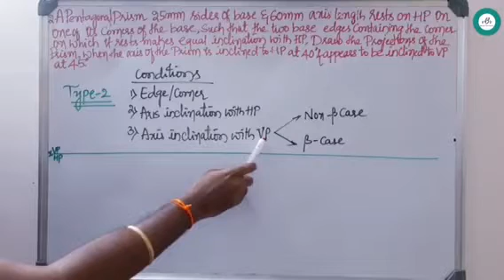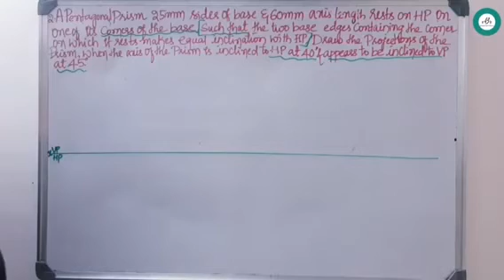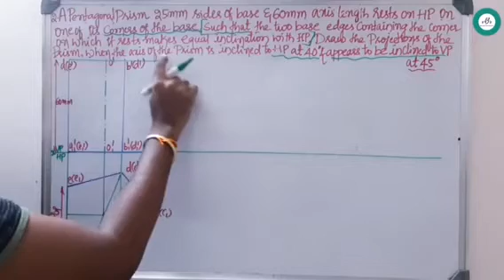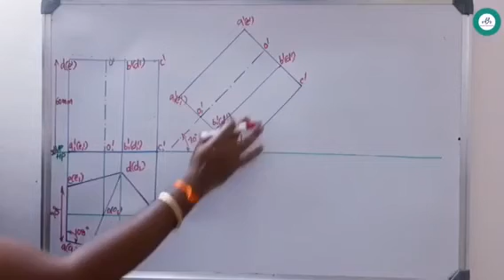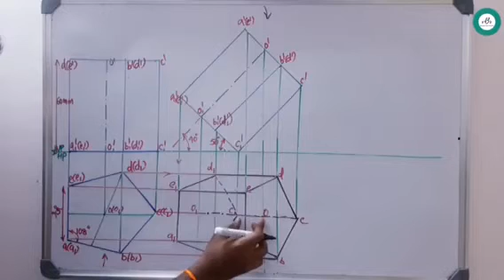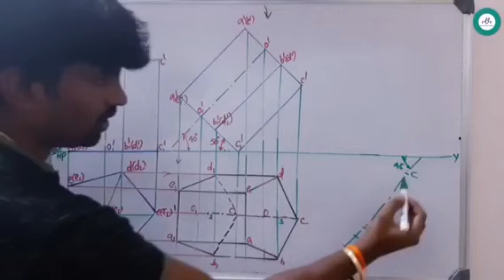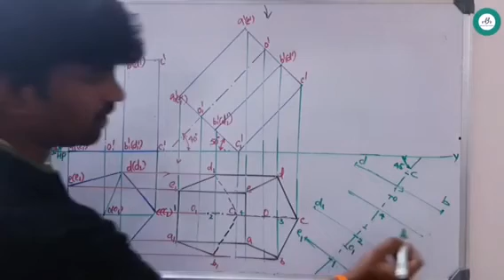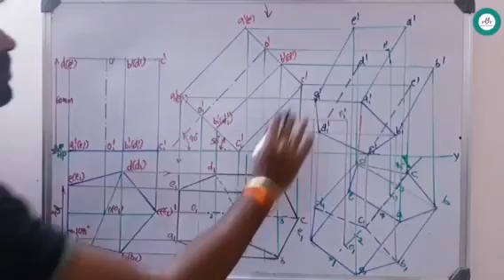Engineering Graphics/Solids/Prisms/Type-2/Video-1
Pentagonal Prism
Type-2 Conditions
1.Resting with Edge/Corner on HP
2.Axis Inclination to HP
3Axis Inclination to VP( Non-beta)